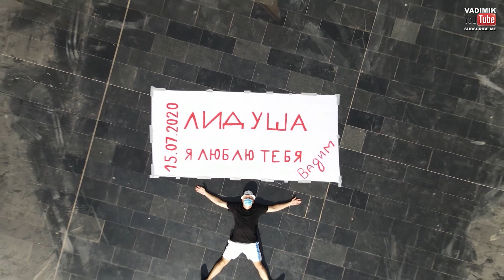Спел жене (подарок на 15 лет замужества)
👇👇👇ПОСЛЕ ЭТОГО ПРОСМОТРА, ТЫ НЕ БУДЕШЬ СПАТЬ СПОКОЙНО 👇👇👇 😂
Лидочка😘. Принцесса моя...
Вот и пролетели эти 15 лет, со дня когда в загсе ты не задумываясь сказала мне ДА! 💪
Так что моя хорошая садись по удобней, держи двумя ручками свой смартфон, теперь нажми пальчиком на кнопку PLAY и окунись в океан воспоминаний самых счастливых моментов нашей жизни 😍😍😍. Все что ты услышишь сейчас моя любимая, это сказано мною искренне, со всей любовью к тебе... Так как я САМЫЙ СЧАСТЛИВЫЙ МУЖ на свете и я просто без ума от тебя 🔥.
Моя мама, ты и мои дети это самое лучшее что есть у меня в моей жизни 😘.
ЛЮБЛЮ ТЕБЯ МОЯ ДЕВОЧКА!! И поздравляю нас с хрустальной свадьбой 🤸‍♂️